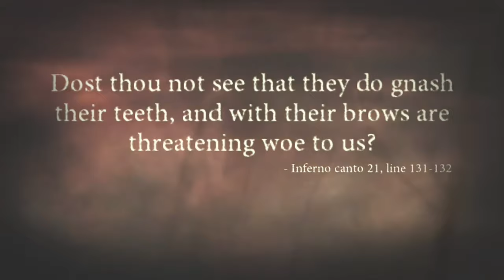Dante's Inferno Walkthrough Gameplay Part 10_Lucifer Final Boss (End)_(Xbox One) No Commentary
This is the end of wonderful game and unbelievable action, but you guys know me it doesn't stop there.